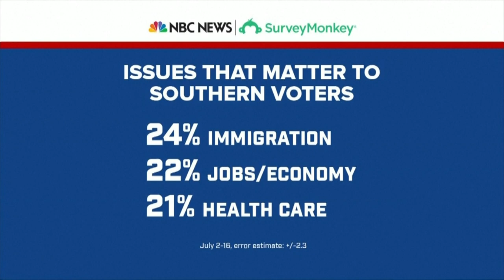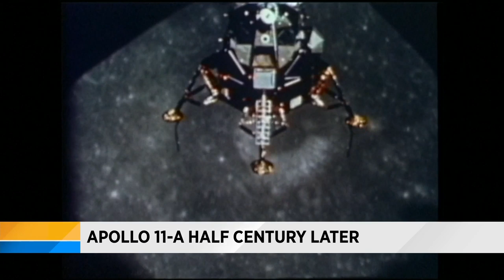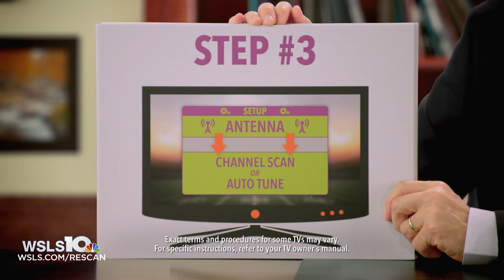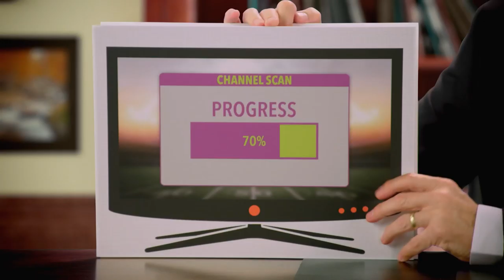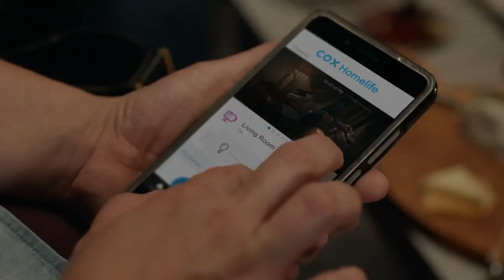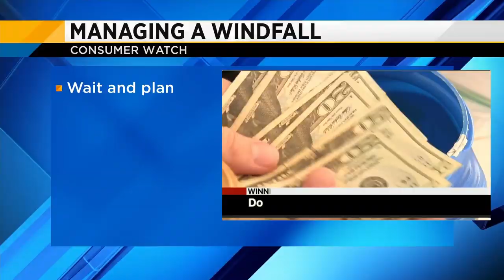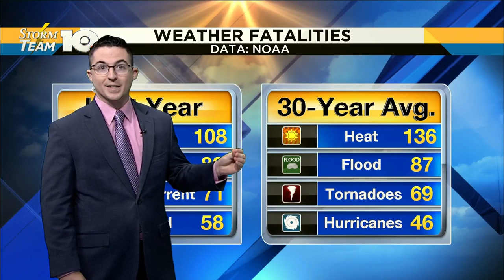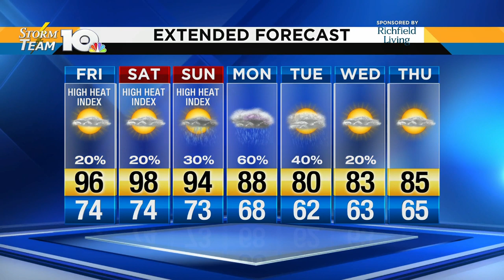Police investigating viral video showing child crying at Roanoke daycare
The video, apparently shot at Honey Tree Learning Center, shows a child crying with a profane caption.